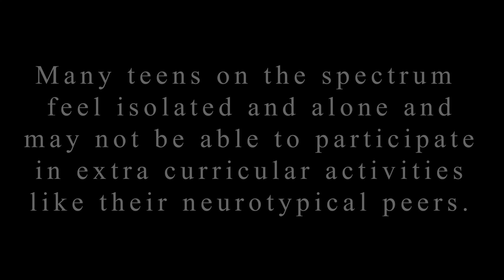Autism Society of Greater Cincinnati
Teen Night